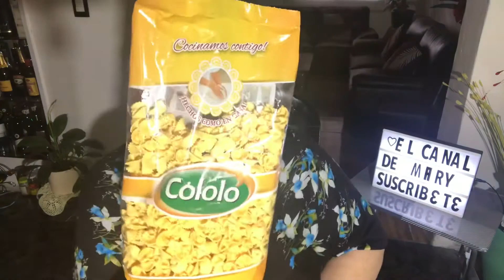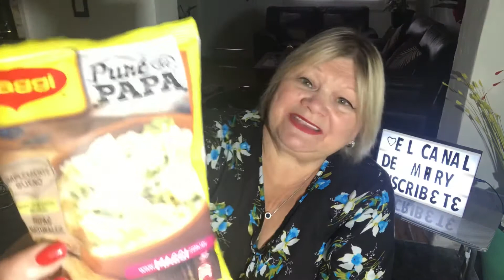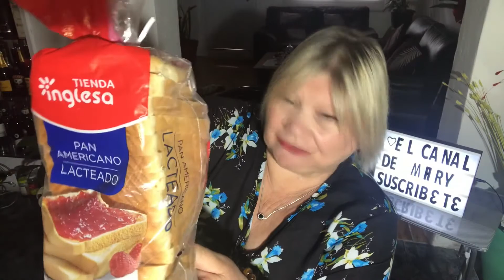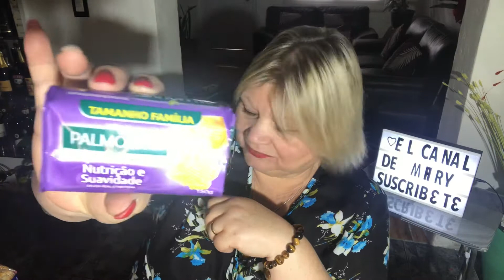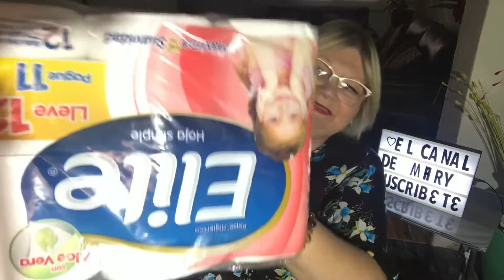Compras del supermercado🦋👍